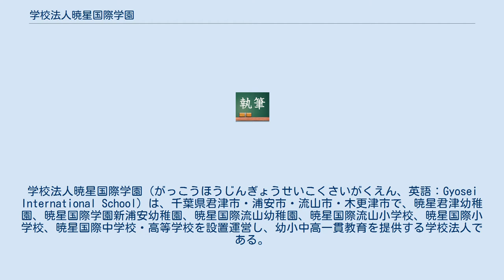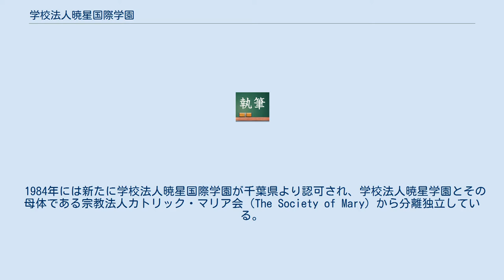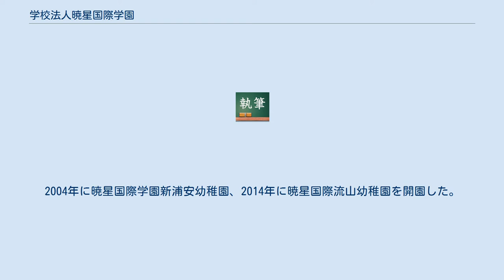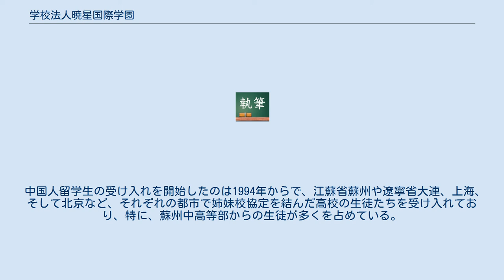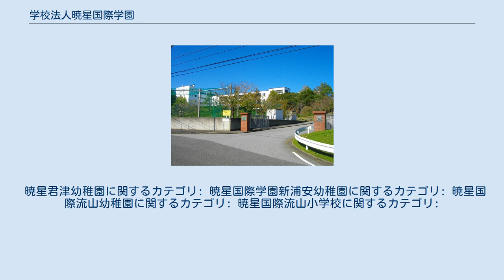学校法人暁星国際学園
学校法人暁星国際学園（がっこうほうじんぎょうせいこくさいがくえん、英語：Gyosei International School）は、千葉県君津市・浦安市・流山市・木更津市で、暁星君津幼稚園、暁星国際学園新浦安幼稚園、暁星国際流山幼稚園、暁星国際流山小学校、暁星国際小学校、暁星国際中学校・高等学校を設置運営し、幼小中高一貫教育を提供する学校法人である。
日本カトリック学校連合会非加盟校。
全国私立寮制学校協議会加盟校。
 1979年に東京都千代田区の学校法人暁星学園は、帰国子女の受け入れを目的として全寮制男子校の暁星国際高等学校を千葉県木更津市に開校した。
 帰国子女以外の日本人生徒も受けて入れており、現在は男女共学である。
また英語で授業するインターナショナルコースを中心に日本在住の外国人生徒も受け入れている。
宗教、人種問わずいろいろな国籍の生徒が在籍している。
 世界に貢献できる「国際人の育成」を目指している。
学園内で国境、文化、人種を超えた友愛と相互理解の精神を培うことができる環境があり”Plus Haut!（より高く）”を目指す生徒の育成をしている。
 また開校当初より全寮制であったが、現在は通学生も受け入れており、川崎・横浜、浦安方面また最寄り駅木更津方面に複数のスクールバスを運行している。
 1984年には新たに学校法人暁星国際学園が千葉県より認可され、学校法人暁星学園とその母体である宗教法人カトリック・マリア会（The Society of Mary）から分離独立している。
以降現在まで経営面や学業面、学生の交流、その他全てにおいて公式な関係が断たれており、暁星学園と姉妹関係に無くまた厳密にミッションスクールでもない。
 1987年に英国暁星国際学園をミルトン・キーンズに開校するが、2002年に閉校した。
1990年にはレディングで英国暁星国際大学が開学するも、2008年に閉学している。
1995年に中学校・高等学校女子部を設置し小学校（共学）を開校した。
1998年には中学校・高等学校を男女共学としている。
2004年に暁星国際学園新浦安幼稚園、2014年に暁星国際流山幼稚園を開園した。
2016年には暁星国際流山小学校が開校した。
 平成26年度から高等学校は、文部科学省によってスーパーグローバルハイスクール・アソシエイト校に選定されている。
 過去の設置校 学園の使命 キリスト教精神に基づく価値観と信念の涵養に努め､キリスト教的愛の実現を､すべてに優先して追求させる。
 常の授業に最高かつ最善の配慮を怠らず、真理を愛し、深い理解力と正確な判断力のある人間の育成に努めることにより、生徒の知的完成を目指す。
 国境、文化、人種を超えて、友愛と相互理解の精神を体得させる。
 異文化体験等に基づく生徒の差異と個性を尊重し､その個性および能力、進路に応じた指導に努める。
 社会的指導者に適わしい資質の基礎を陶冶するため、対話、奉仕、批判の精神の育成に努める。
 心と身体のバランスを調和あるものとするため、体育、芸術などの諸教科をクラブ活動にまで延長して行う。
 教育目標 海外から帰国する子女にわが国の教育体系に即応した教育を行うことによって、これら子女が海外で身につけたものを将来の社会で十分生かすことができるよう配慮する。
あわせて、国内生をも受け入れ、帰国生と国内生との相互啓発を図りながら、21世紀に活躍する国際人を育成する。
本校の教育目標はキリスト教精神に基づき、このような人を育成することにある。
 　”国際的感覚にすぐれ” 　 ”新時代に対応する” 　”諸機能の調和した” 　”健全な社会人” 文部科学省の研究開発校の指定を受け、学習指導要領の枠を超えた教育を目的として2001年に開設された。
教科ごとの授業はなく、小学生から高校生までの生徒が寮生活をしながら共同で学習する。
一般的な教室の4倍ほどの広さを持つ「研究室」で、机を向かい合わせに並べてそれぞれ「自学」で興味追及に励む。
「研究室」には観葉植物が所々に置かれ癒し系の音楽が流れるなど、「自学」のための環境が整備されている。
また、共に「学び手」として生徒は「研究員」、教員は「主任研究員」として位置付けられている。
卒業後の進路はAO入試を実施している大学への進学が有力となっている。
 インターナショナルコース はバイリンガル教育が行われる。
生徒は英語と日本語の両方で勉強し、両方の言語で暮らし働く方法を学習する。
インターナショ...